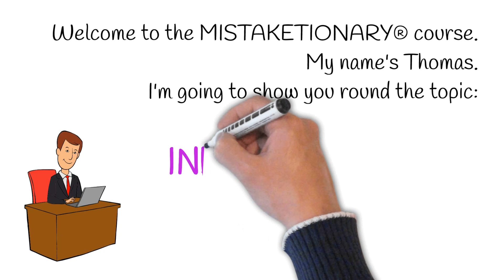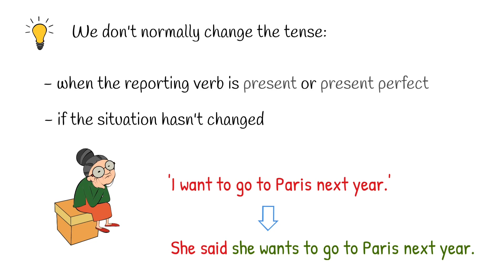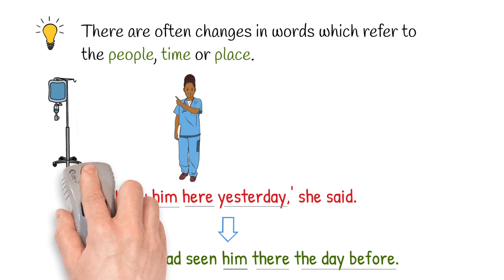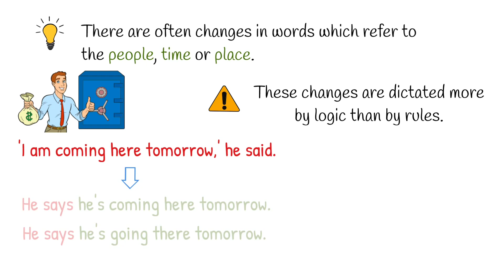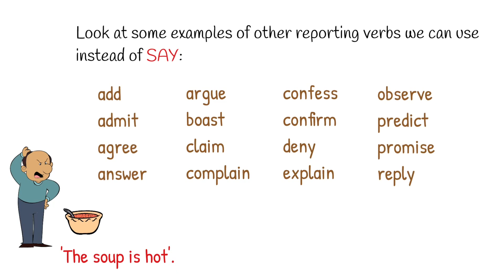Indirect Speech, part 2 - English Grammar, MISTAKETIONARY® project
After watching PART 1 you'll see some extras regarding indirect speech (reported speech). Watch the clear explanation and examples to understand.

design matter - MISTAKETIONARY® project
audio source - Lic. №PK-TOED74DQMW
image source - Lic. №PK-P5E9PM8DRW
Intro - Lic. №PK-T1WGZJX0QE